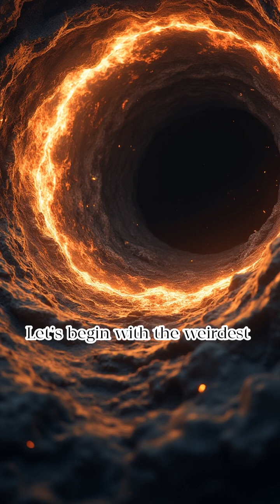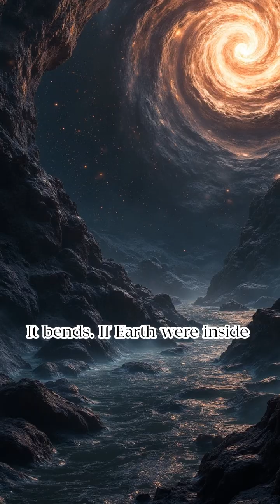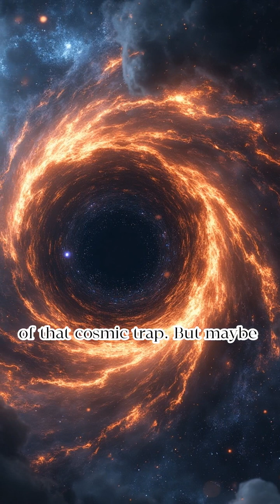What If Earth Was Inside a Black Hole